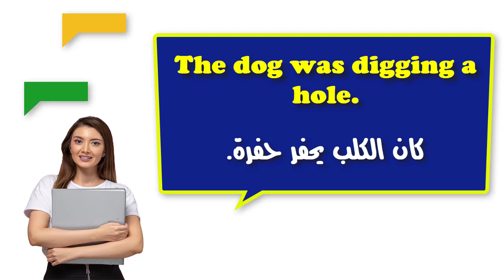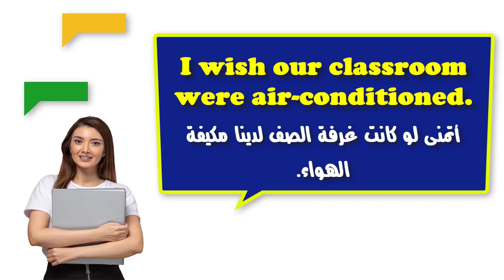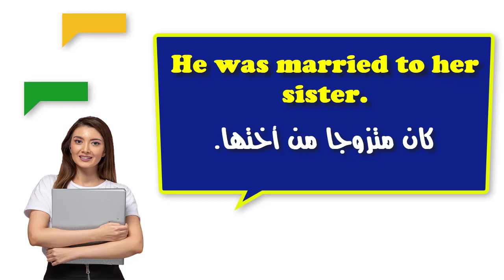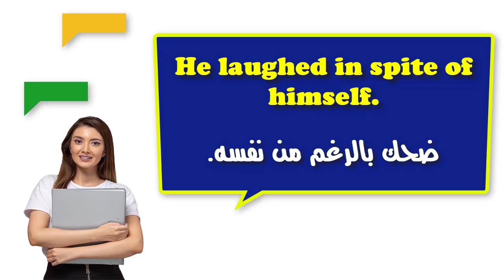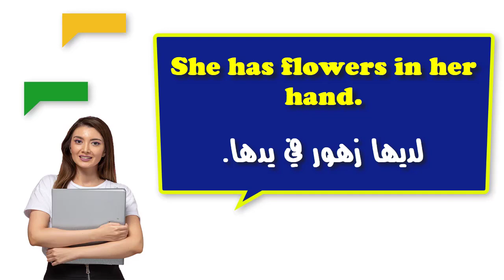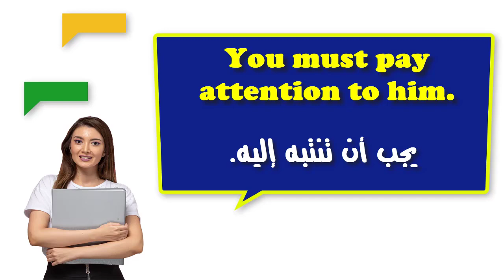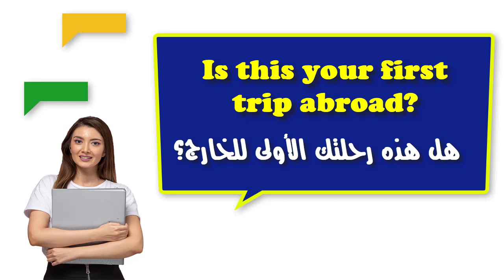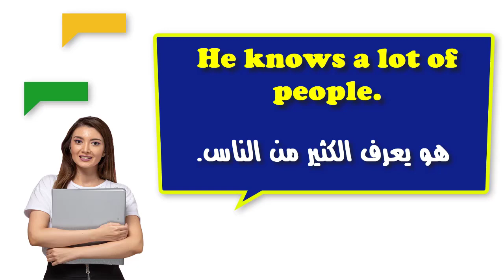احترف الحوارات القصيرة فى اللغة الإنجليزية